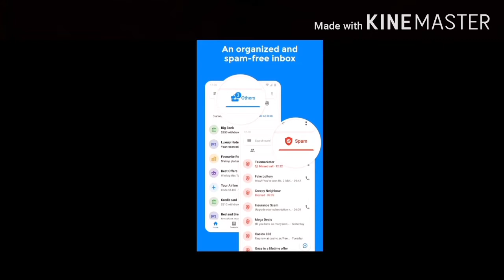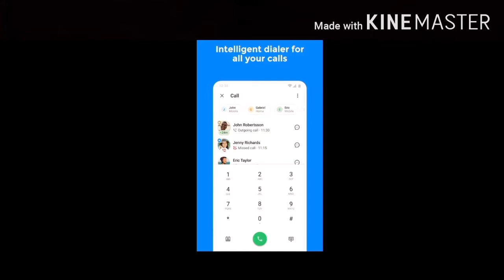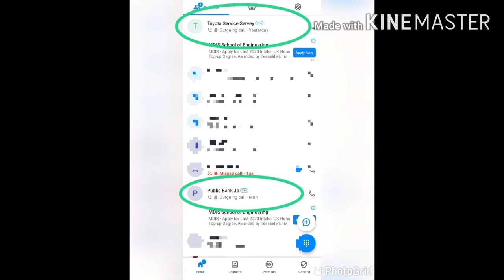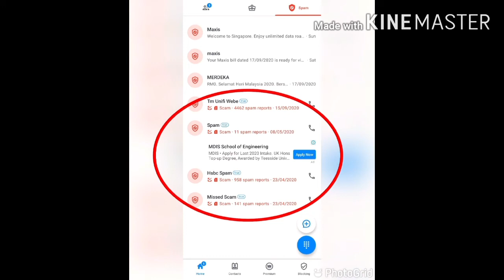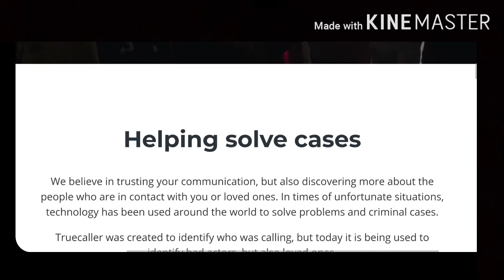🌎 HD | Tamil | Truecaller Honest Review | Say No to Spam | Brilliant Idea💡 that killed underworld ☠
🌎 HD | Tamil || Truecaller Honest Review || Say No to Spam|| Brilliant Idea💡 that killed the underworld ☠

Download Truecaller :-

Truecaller does not upload your phonebook to make it public or searchable

Truecaller is the world’s best Caller ID and spam blocking app - 500 million downloads worldwide

Manage all your calls and messages quickly, by filtering out telemarketers, robocalls and other unwanted disturbances. With a community-based spam list updated by millions of users worldwide, Truecaller is the only app you need to make your communication safe and efficient.

Powerful Dialer & Caller ID:
- The world’s best Caller ID will identify anyone calling you
- See who is calling even before they call
- Use Voice calling to talk to your friends on Truecaller for free
- Call Recording - Record important phone calls and save them to your phone (not supported on Android Pie and above)
- Backup call history, contacts, messages and settings to Google Drive

World Class Blocking & Spam Detection:
- Block calls and SMS - Identify and auto-block telemarketers, robocallers, scammers, fraud, sales, and more
- Community based spam reporting in real time
- Advanced blocking options for blocking countries, similar digit sequences, and more!

Smart Messaging:
- Automatically identify every unknown SMS
- Automatically block spam and telemarketing SMS
- Organize your SMS into Personal, Other and Spam
- Free Chat with your friends and family in Group Chat
- Use Flash messaging for urgent messages

Truecaller Premium - Upgrade and get access to:
- No ads
- Know who viewed your profile
- Advanced blocking and filtering options
- Option to view profiles privately
- Get the Premium badge on your profile
- 30 contact requests a month
- Record phone calls (not supported on Android Pie and above)

Truecaller Gold – Stand out from the crowd:
- Gold Caller ID
- High priority support
- All Premium features

சில பிரபலமான மற்றும் சுவாரஸ்யமான வீடியோக்களைத் தவறவிடாதீர்கள்.

Amazing Ambi Tamil ✅ [Tamil version]

Check out our trending and random interesting videos in our other Playlists .